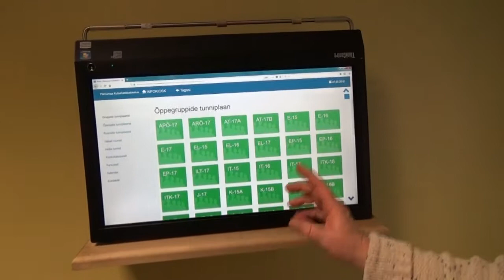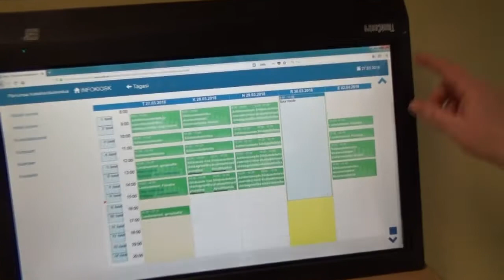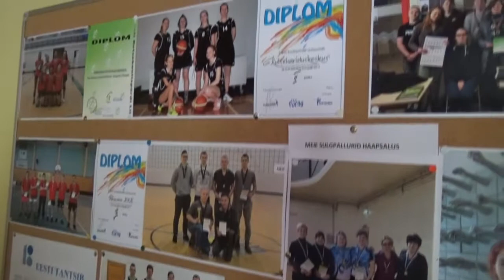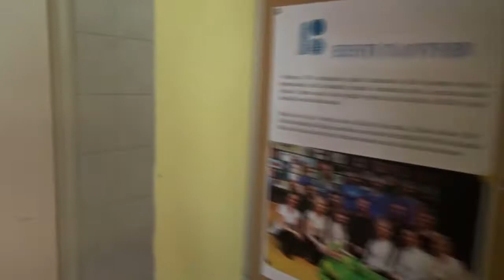Education in Estonia - PARNUMAA KUTSEHARIDUSKESKUS -Vocational Education Center) Parnu, Estonia- #4